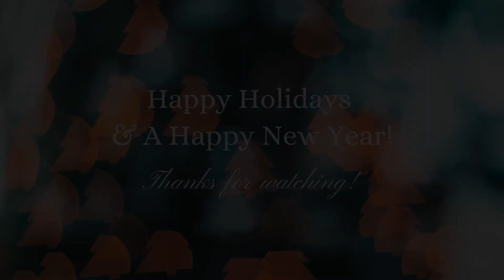A trip to Las Vegas for my 21st Birthday & Christmas!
This was one of the few times that I’ve actually enjoyed vlogging lol because I was able to document me having a great time with my family. I don’t know about you guys, but for me the holidays are all about being with family and making memories. So, I’m glad I got to make memories with my family this year, and that I got to document them as well. Happy Holidays everyone! Here’s to 2021, have a Happy New Year!

MUSIC